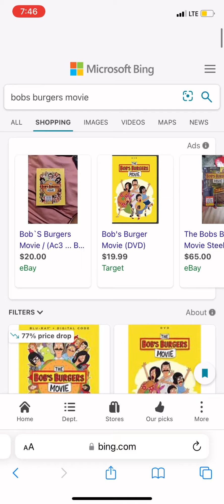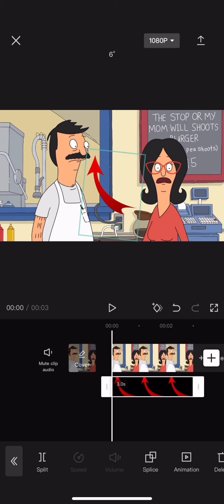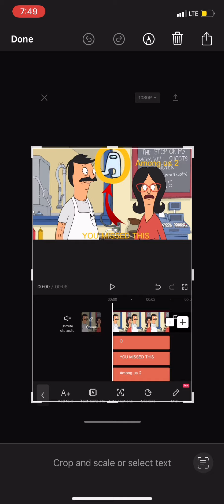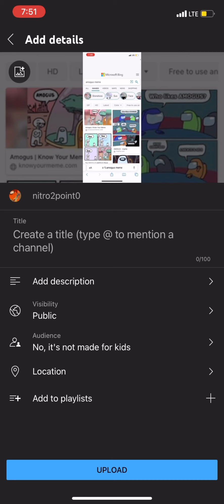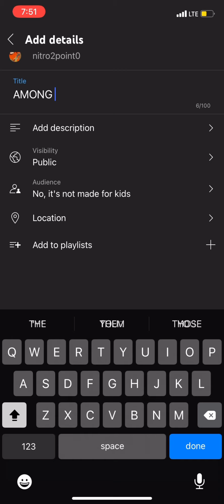How 2 make a clic bate thum nail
Perfect for @ScreenRant  mfs